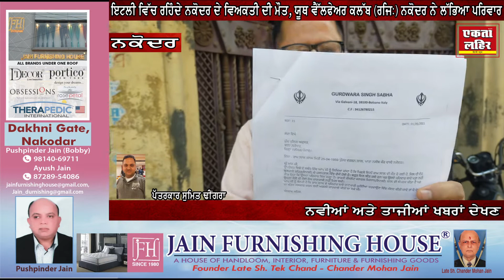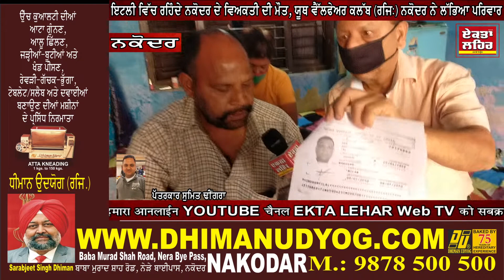ਇਟਲੀ ਵਿੱਚ ਰਹਿੰਦੇ ਨਕੋਦਰ ਦੇ ਵਿਅਕਤੀ ਦੀ ਮੌਤ, ਯੂਥ ਵੈੱਲਫੇਅਰ ਕਲੱਬ (ਰਜਿ:) ਨਕੋਦਰ ਨੇ ਲੱਭਿਆ ਪਰਿਵਾਰ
ਨਵੀਆਂ ‘ਤੇ ਤਾਜੀਆਂ ਖਬਰਾਂ ਦੇਖਣ ਲਈ ਏਕਤਾ ਲਹਿਰ ਦਾ ਯੂ-ਟਿਊਬ ਵੈਬ ਚੈਨਲ ਸਬਕ੍ਰਾਈਵ ਅਤੇ ਖਬਰਾਂ ਨੂੰ ਲਾਈਕ ਜ਼ਰੂਰ ਕਰੋ